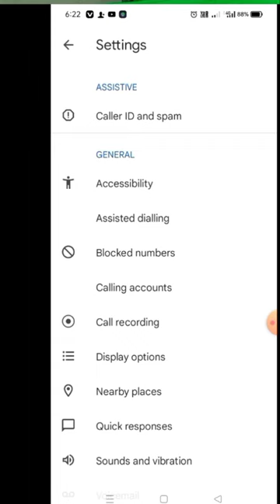Spam Call kaise Band Kare 2023 || Short video || (@starkingsaf2 )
Hello guys mai is video me yah bataunga ki spam call kaise band kare is video me yah bataunga

Thankyou 🙏🙏

Star kings Af 2 short video ||